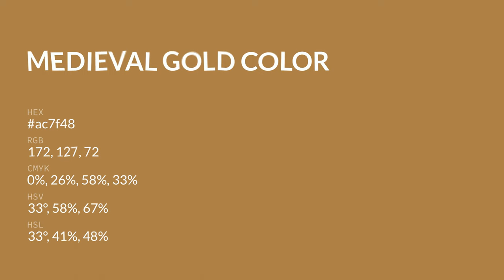Medieval Gold color ac7f48 hex color - Yellow color - Cool color ac7f48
What color is Medieval Gold ? ac7f48 hex color - Yellow color - Cool color ac7f48

Hex ac7f48 Color Code is also known as Medieval Gold color.

Hex ac7f48 Color code in RGB color code model is created after adding 67.45% red color, 49.80% green color and 28.24% blue color.
Hex ac7f48 Color code in CMYK color (process color) code model is generated after subtraction of 0% cyan, 26% magenta, 58% yellow and 32% black.